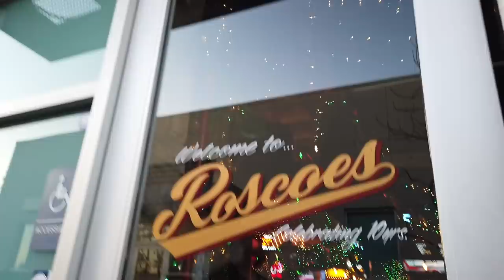BEHIND THE SCENES VLOG || Chloe Brown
Thank you all for all your love and support! I hope you guys enjoy this behind the scenes blog of me filming and getting my haircut from Andrew.

MY FAVORITE HAIR & MAKEUP PRODUCTS:

SOCIAL LINKS!